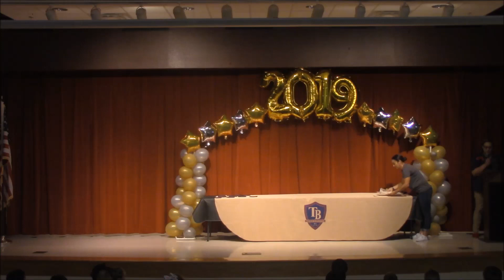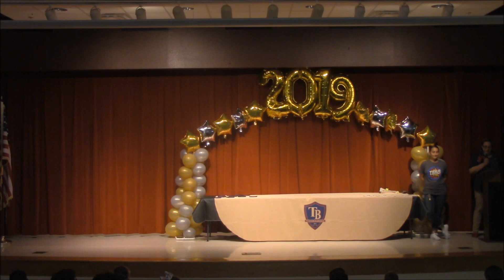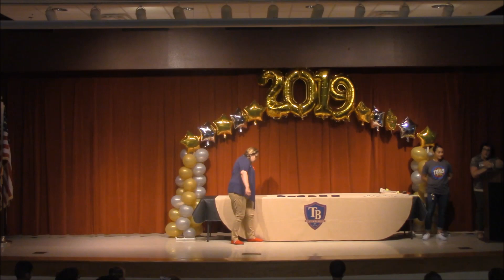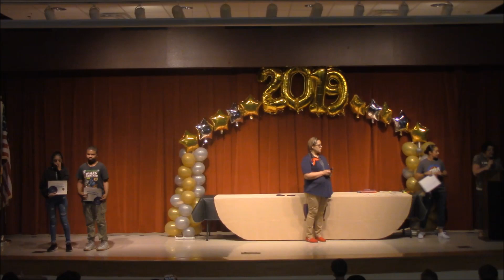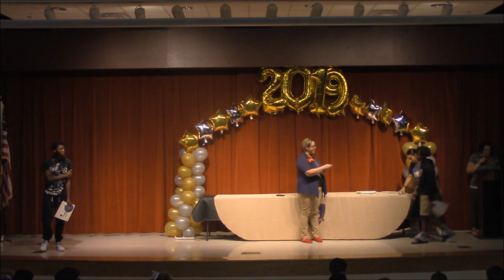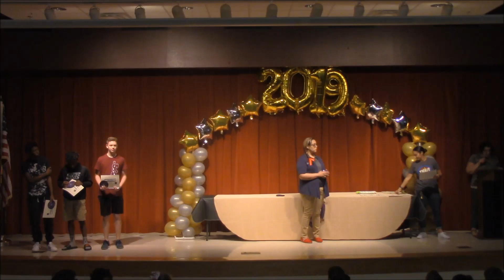April 2019 STEM Students of the Month - Inquisitive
STEM Students of the Month for April 2019.